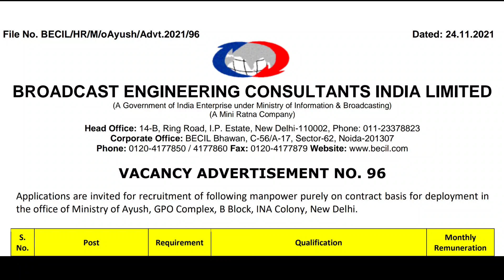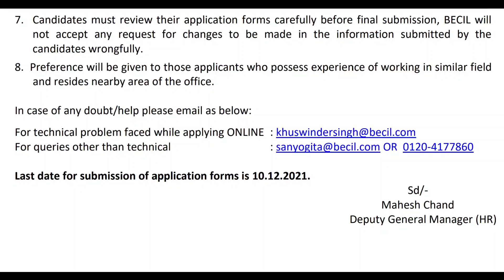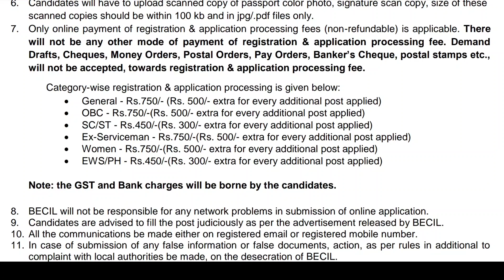💥அரசு BECIL துறையில் வேலை! MTS பதவி 10த் பாஸ் போதும் Latest Gov Jobs Tamil latchiyam Arasuvelai!